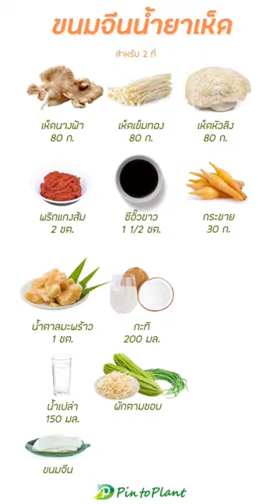ใครขี้ลืม❗️🙄กินสิ่งนี้✅️🍄แพลนต์เบสต์